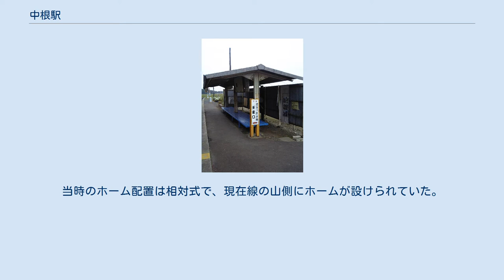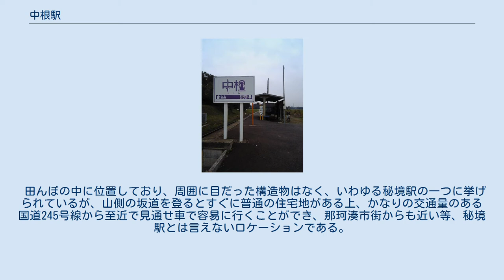中根駅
中根駅（なかねえき）は、茨城県ひたちなか市柳沢にあるひたちなか海浜鉄道湊線の駅である。
 当駅は虎塚古墳・十五郎穴の最寄り駅である。
 単式ホーム1面1線の無人駅である。
1960年代までは委託駅として乗車券の発売があり、出改札口を備えた駅舎も存在した。
かつては夏季の海水浴輸送時にのみ運転要員が派遣されて列車交換が実施され、このために常時は信号機の柱のみを設けておき、信号機の腕木を着脱していたと言われる。
当時のホーム配置は相対式で、現在線の山側にホームが設けられていた。
 田んぼの中に位置しており、周囲に目だった構造物はなく、いわゆる秘境駅の一つに挙げられているが、山側の坂道を登るとすぐに普通の住宅地がある上、かなりの交通量のある国道245号線から至近で見通せ車で容易に行くことができ、那珂湊市街からも近い等、秘境駅とは言えないロケーションである。
 ^ 中根駅|ひたちなか海浜鉄道 ^ 『湊線百年史』ひたちなか海浜鉄道、2015年、127頁 ^ 『湊線百年史』131頁 ^ a b 小野寺敦 監修 『茨城「地理・地名・地図」の謎』 (2014, p. 40) ^ a b 中根駅時刻表.駅探 ^ ひたちなか市統計書各年度版 ^ 小野寺敦 監修 『茨城「地理・地名・地図」の謎』 (2014, p. 41)